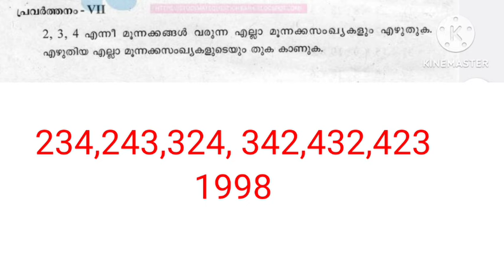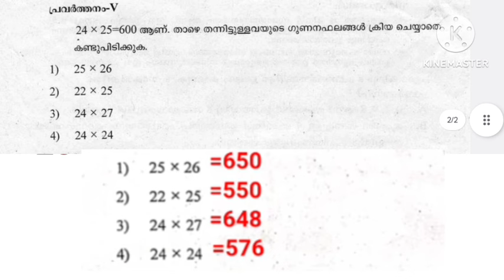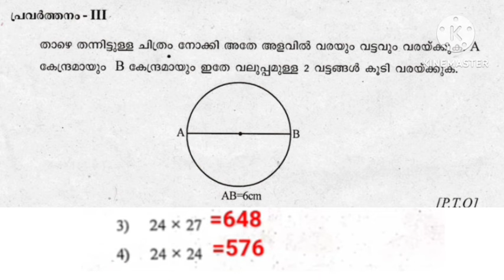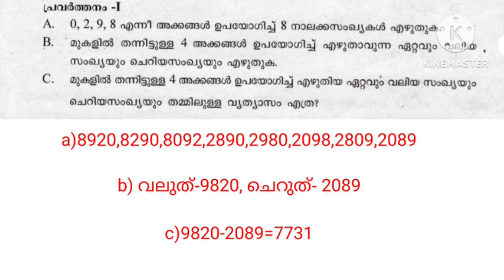Class 5 Maths malayala medium onam exam important questions 2024